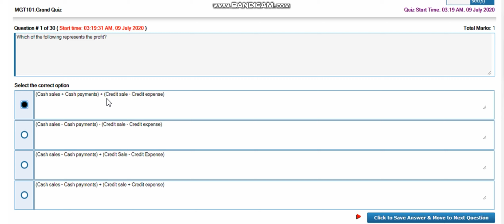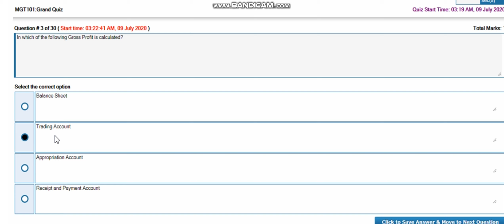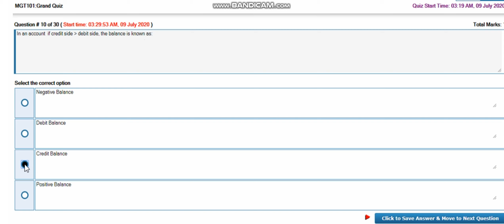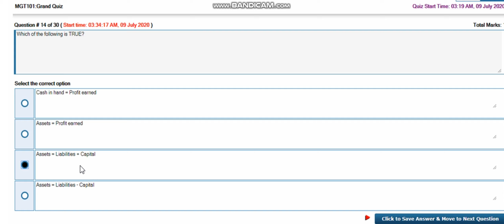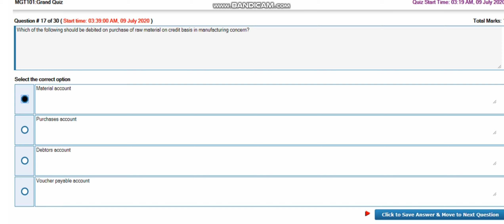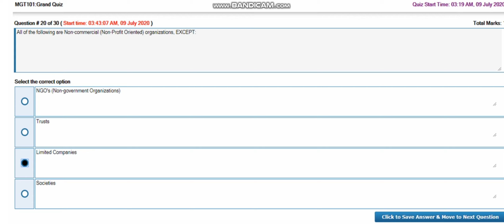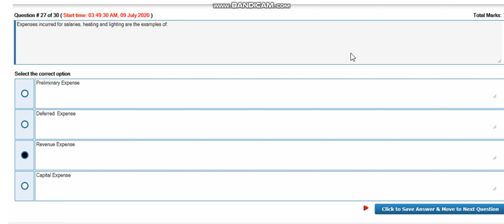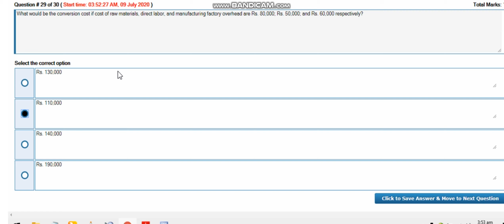MGT101 Grand Quiz, Financial Accounting. Grand Quiz/ Mid Term of MGT101 with 100% Right Answers.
شعروشاعری حالات حاضرہ اور اچھی موسیقی کے لیے ہمارا چینل سبسکرائب کریں                  IBN-E-ISLAM

اور اگر آپ ڈیری سے رلیٹڈ انسان ہیں تو ہمارا دوسرا چینل سبسکرائب کریں